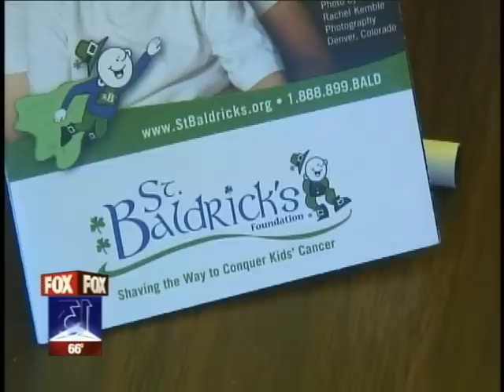Jake Beach and Holland Houtz "Walking for Cancer" on FOX-13's Newsedge at 11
St. Petersburg's Jake Beach and Holland Houtz lead an inspiring charge to shave their heads in honor of children suffering from cancer and embark on a journey to walk across the state and raise money and awareness for childhood cancer research - as reported by FOX-13's Mark Wilson.